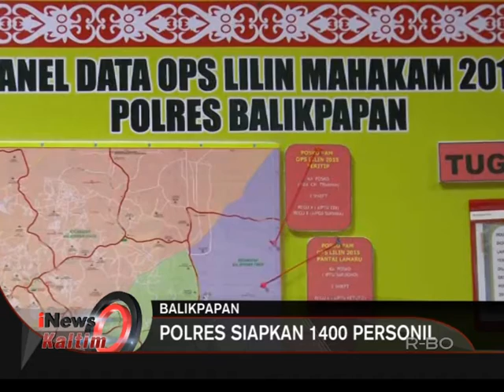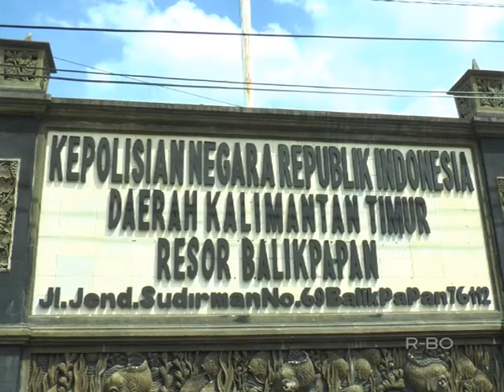PERSIAPAN OPERASI LILIN